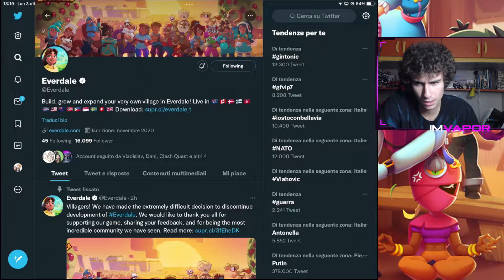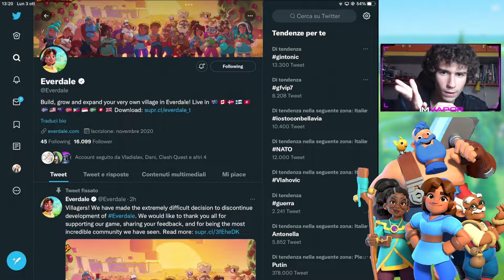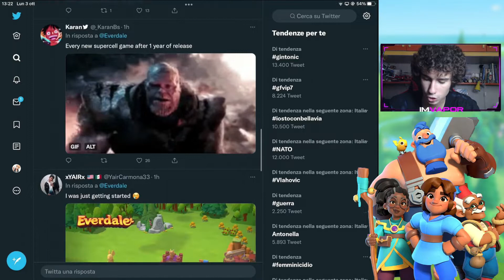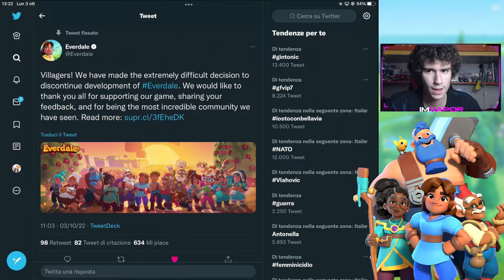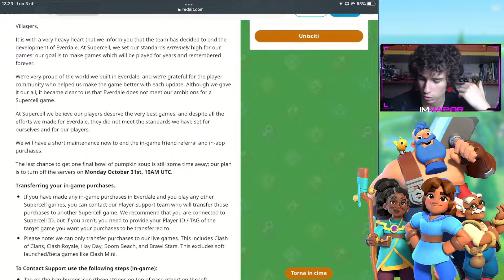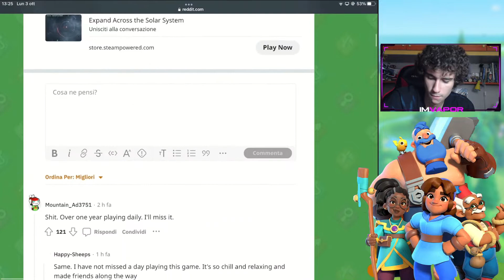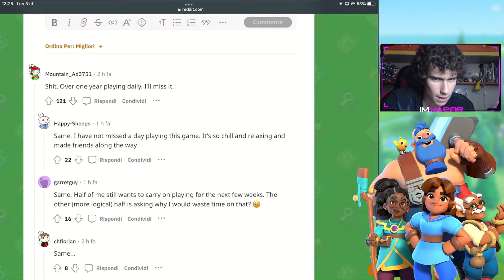Che FINE ha FATTO EVERDALE?!*eliminato*-Everdale ITA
Oggi ho deciso di portarvi un video sulla MORTE di un ALTRO gioco SUPERCELL chiamato EVERDALE.